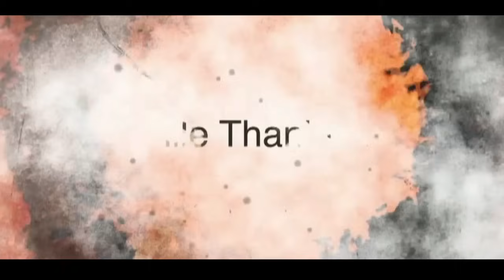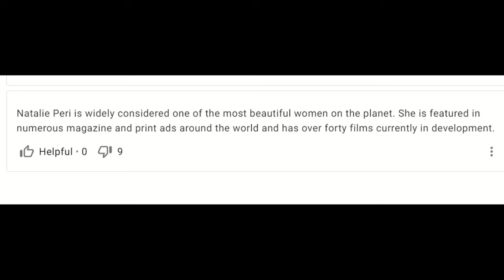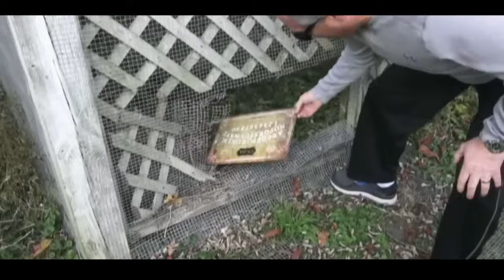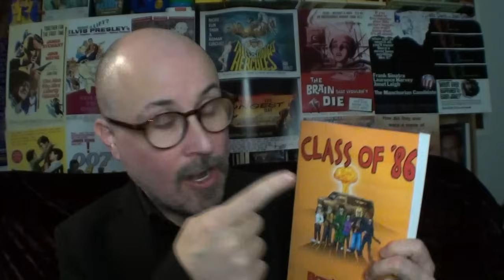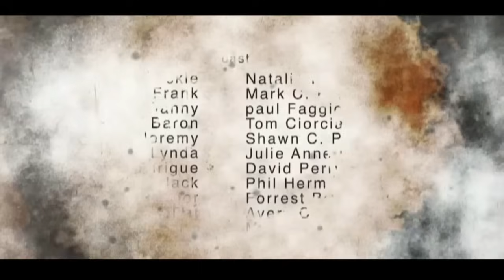Amityville Thanksgiving - The Cinema Snob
The Cinema Snob celebrates Thanksgiving by watching the 2022 film Amityville Thanksgiving, which has very little Amityville and very little Thanksgiving.